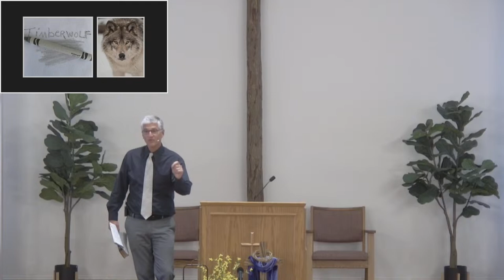Hammer Creek Livestream (April 14th, 2024) Sunday Morning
Welcome to  Hammer Creek Mennonite Church

Mission Statement: To glorify God as disciples of Jesus Christ, by introducing people to Jesus and nurturing all believers to maturity through the teachings of scripture and the Work of the Holy Spirit, encouraging and equipping them to reach into God's mission field.